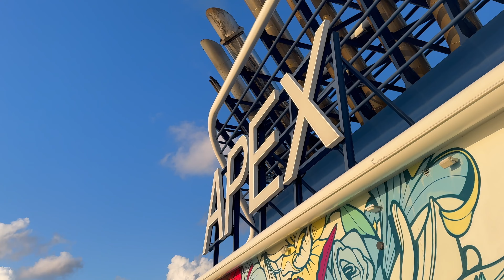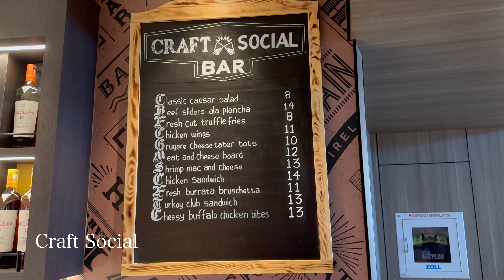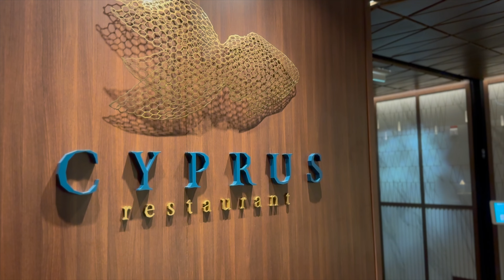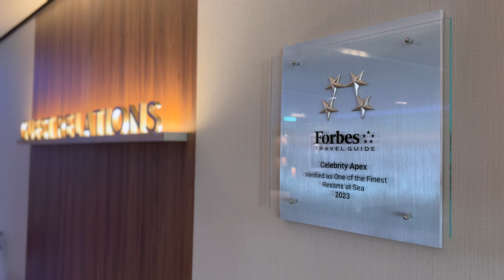Celebrity Apex: The most STUNNING ship we've been on!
Welcome to an edit of the beautiful and stunning Celebrity Apex cruise ship, a Celebrity Cruises Edge Class ship. Including the buffet, the restaurants, the grand lobby, speciality restaurants, the fitness and gym area, and lounges.*

The Edge-Class ships are our favourite amongst all ships, having been on the Apex and Beyond, we know they are all very similar with minor differences but all beautiful, modern, and innovative in their design. Enjoy seeing a peak around the Apex. Do you agree?

*This video includes most, but not all of the beautiful areas around the ship, including Cafe Al Bacio, the theatre, the spa, inside the retreat, or any staterooms. Other videos in our Celebrity Cruises series feature some of these areas.